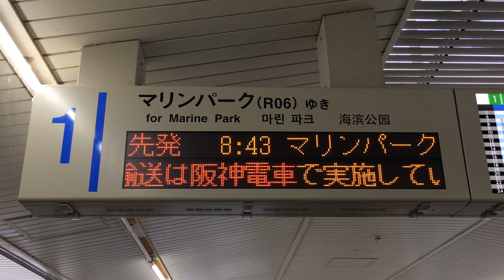JR神戸線ダイヤ乱れスクロール表示 六甲ライナー 住吉駅 ホーム LED電光掲示板(発車標)